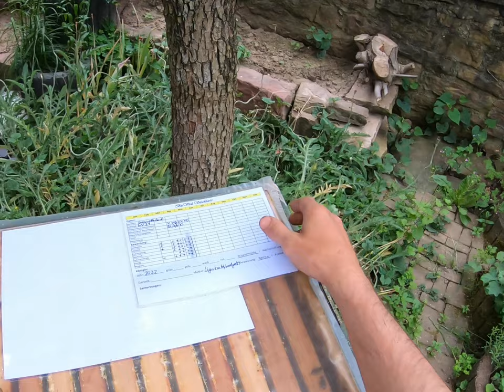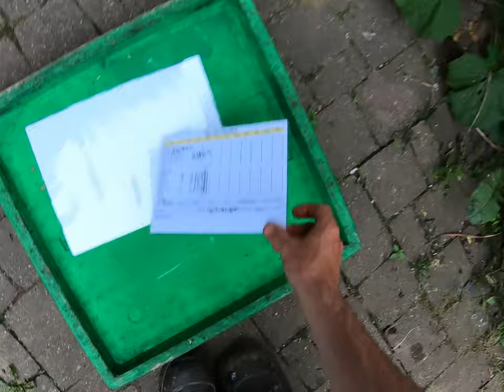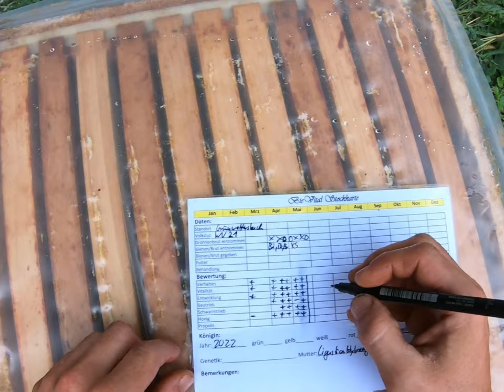Volksdurchsicht 22.05.2022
Legt die neue Königin schon Eier?
Ansonsten eine normale Volksdurchsicht nach dem beenden des Schwarmtriebes im 14 Tages Rhythmus.